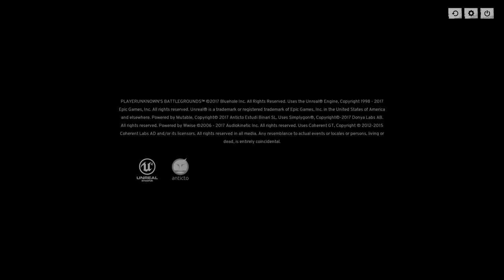Marcus Parker Live Stream